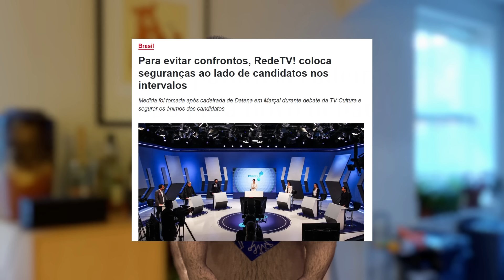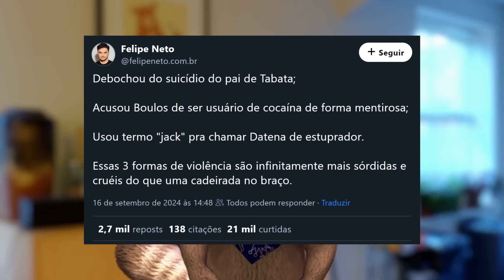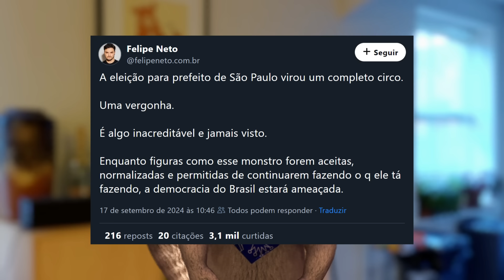Felipe Neto ridiculariza Pablo Marçal e a CADEIRADA que ele levou do Datena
Apenas para maiores de 18 anos.

0:00 - Intro
0:08 - Datena participa de outro debate tumultuado
1:51 - Felipe Neto comenta cadeirada e debocha de Marçal
3:16 - Patrocinador
4:51 - Marina Sena 'agride' fã' e pede desculpas
6:24 - Juliano Floss defende Marina Sena
7:46 - Diogo Paródias desabafa sobre dificuldades com o seu canal